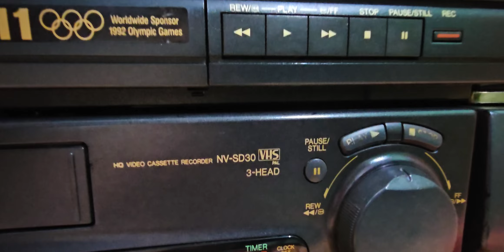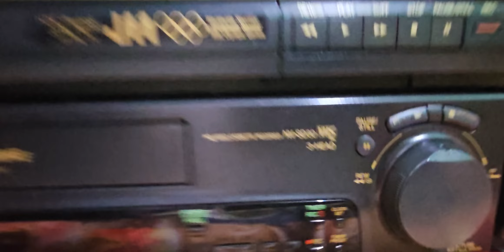vcr fresh condition, jammu for sale,inder vcr, mob.no 80828 50764